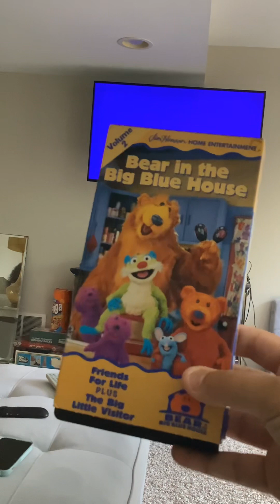Opening To Bear In The Big Blue House Volume 2 1998 VHS